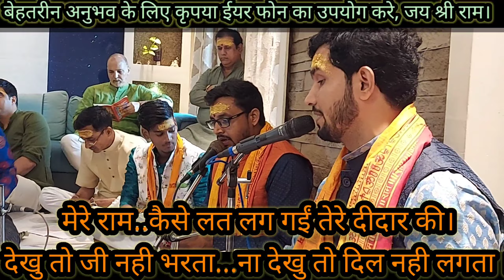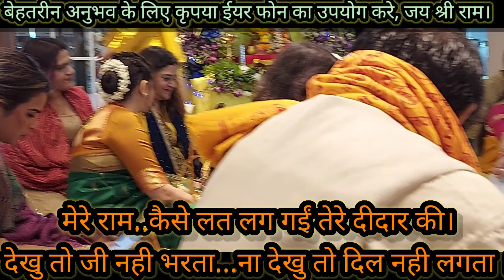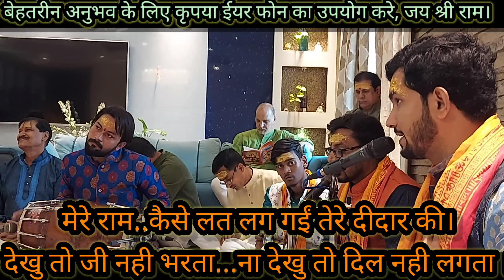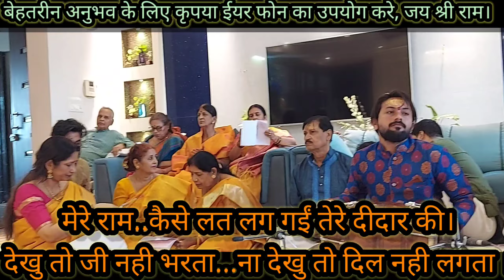🤩😍यह कोई ऐसी वैसी तर्ज नही😍🤩सीधा दिल से नाता है इसका💚💜💙आप एक बार नही..बार बार सुनेंगे💘💝💞💗